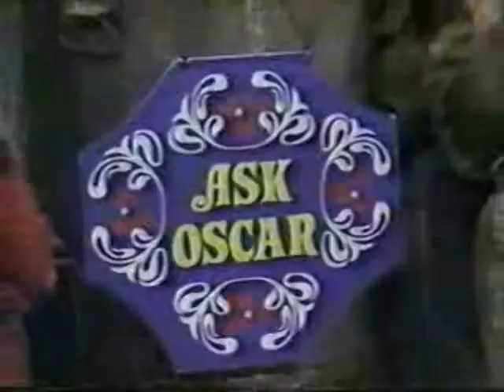Lansdowne Street (Sesame Street Parody)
I drew some similarities between the Chili Guy from Toucher and Rich and  a certain character on Sesame Street so I did a quick mock up of it. Thank you WBCN for sending me to the river rave 2008!